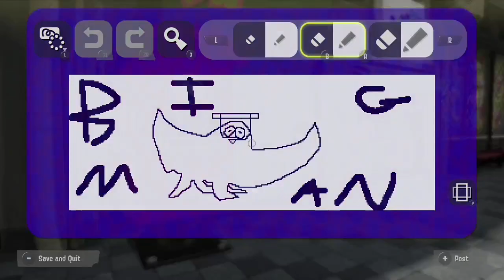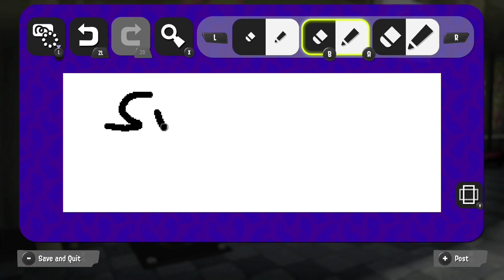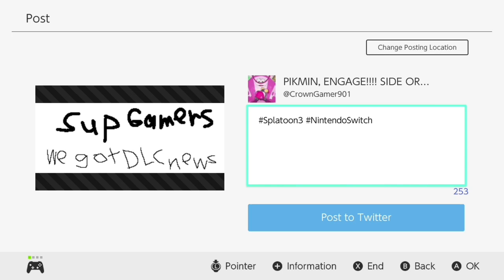Splatoon 3 Salmon Run: Sasha's Last Stand 🦑🐙